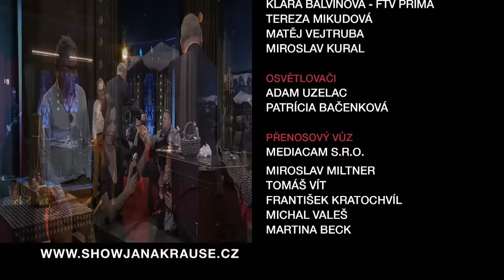3. Josef ‚Pepíček‘ Vašák - Show Jana Krause 15. 3. 2023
Stanislava Jachnická, Miriam Chytilová, Antonín Procházka, Josef ‚Pepíček‘ Vašák.

Pozvání do tohoto dílu Show Jana Krause přijali herečky a dabérky Stanislava Jachnická a Miriam Chytilová, režisér, herec a autor divadelních her Antonín Procházka a mistr řezník Josef ‚Pepíček‘ Vašák.

👉 PODPOŘTE EMILA! 😉